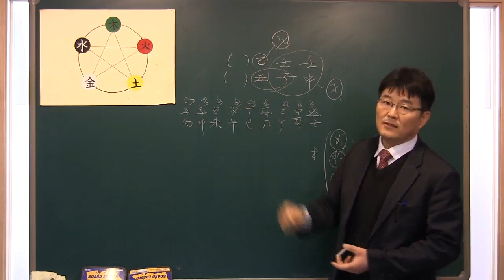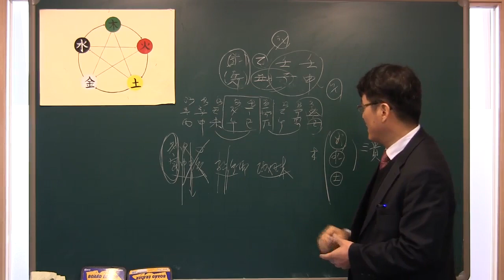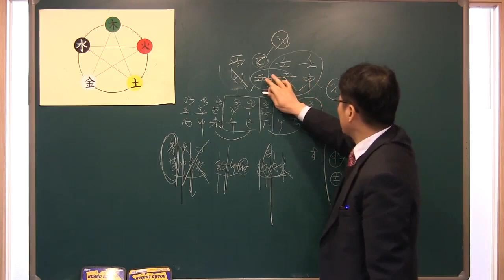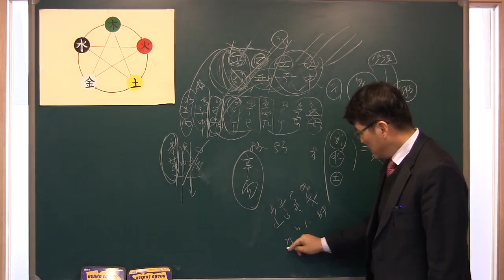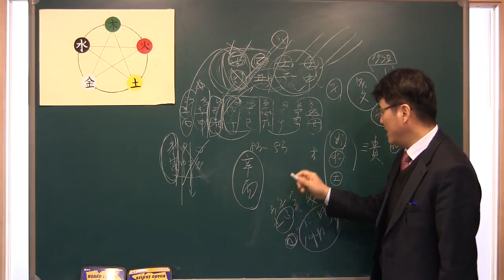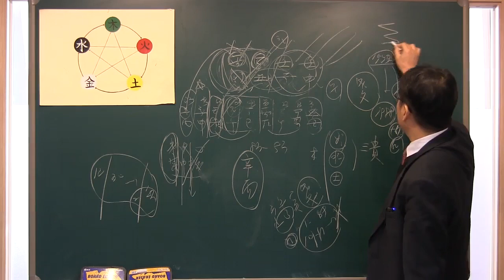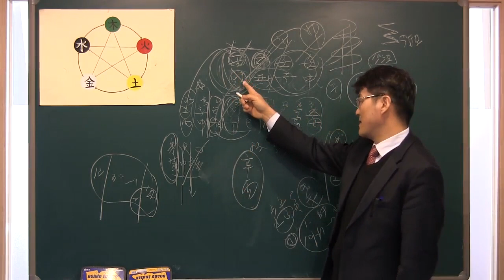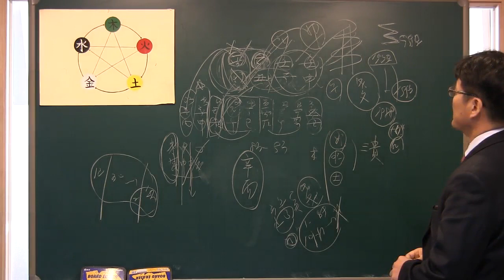043. 노태우전대통령의 사주와 건강수명은? - 유진석명리학